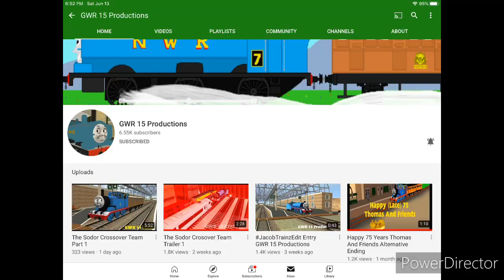Shout out for GWR 15 Productions. 👍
I made this shout to one of my favorite users, GWR 15 Productions. He made some great recreation episodes of Some of the Thomas and friends classic Series episodes into Trainz version. His voice acting is great, he Has a Devianart and discord account. And he has a lot of good friends for the Thomas and friends community and much more. Anyways, I hope you guys would like this shout out for him,but no rude or negative comments.